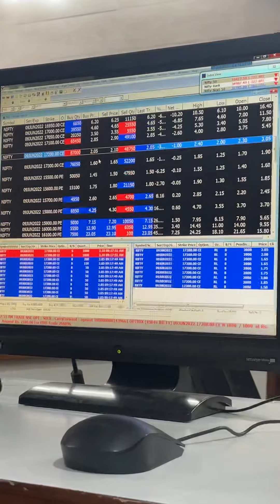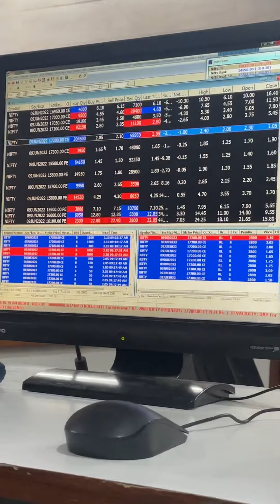Trading // Intraday network marketing // share market jobing // jobing